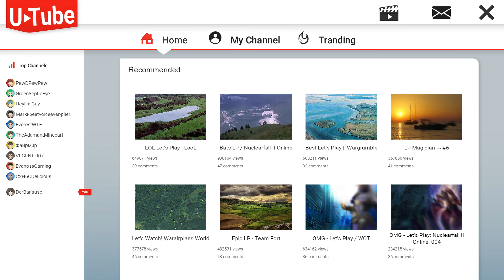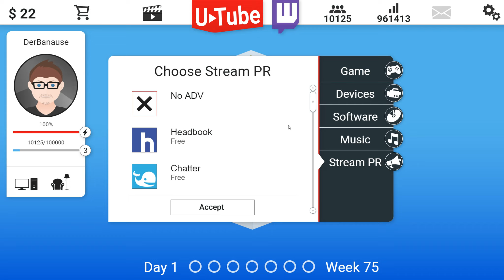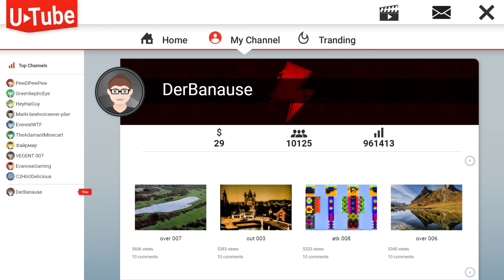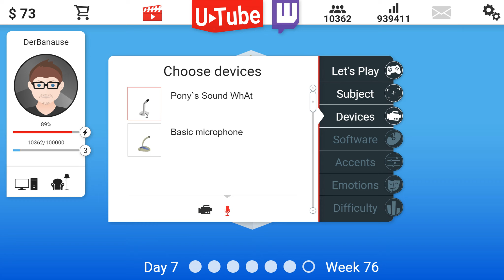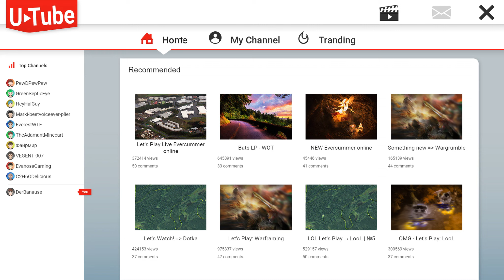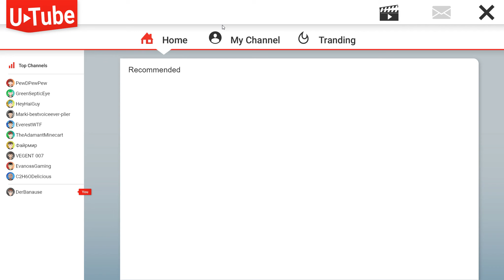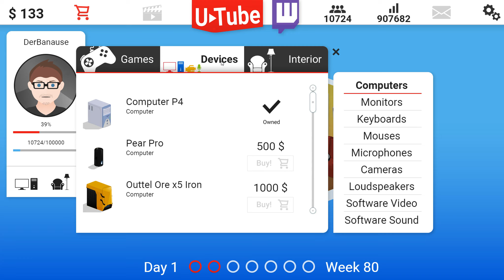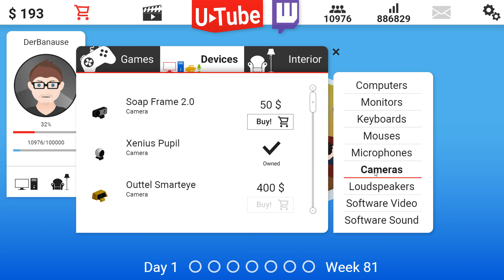Eine neue Möglichkeit - Video Blogger Story #006 - Let´s Play | German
Das Spiel

Hello dear friend. Thank you for your interest in our project.
The idea of the game originated back in 2015. At the end of December, we successfully passed greenlight, but due to unavoidable circumstances the development has dragged on, and has even been frozen for a while.
Competition has forced us to accelerate the pace, but not to turn off the chosen path!
Now the game is in the early access, and we welcome any of your suggestions and comments.

What can be done in "Video Blogger Story" right now?

1. Recreate yourself or your favorite blogger. Give your character not only similar appearance, but also any combination of characteristics
2. Try various combinations of characteristics and emotions for video capturing. Find the best choice for a variety of genres
3. Make let’s plays of 170+ games
4. Get feedback from the audience and learn how spectators will react to a particular characteristic
5. Choose your own approach to the production of videos: fast and frequent or slow, but qualitatively
6. Decide what is more important at the moment – high income from advertising or audience loyalty
7. Make high quality videos and get into the «Up and Coming»
8. Encounter with both positive and negative events. Take the challenge and learn how it will affect the channel’s popularity
9. See how negative reaction of audience can affect the motivation and quality of filming
10. Find your own way to the TOP10

Kommentiertes Gameplay des Spiels Video Blogger Story aus dem Hause 5Wolf.